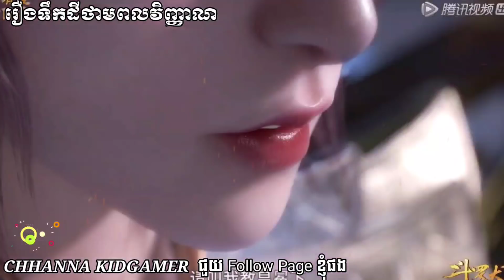ភាគទី92 រឿងមនុស្សស្រូបព្រលឹង ឬ ទឹកដីថាមពលវិញ្ញាណ | CHHANNA KIDGAMER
** អាចទាក់ទងខ្ញុំតាមរយះ៖

This Channel, CHHANNA KIDGAMER, is the Best channel in Cambodia that will show you about Gaming Video : Mobile Legends: Bang Bang(MLBB), rules of survival (ROS), Free Fire, PUBG. New Mobile Legends Skin, Hero with last updated of Mobile Legends: Bang Bang.ll

** អាចទាក់ទងខ្ញុំតាមរយះ៖